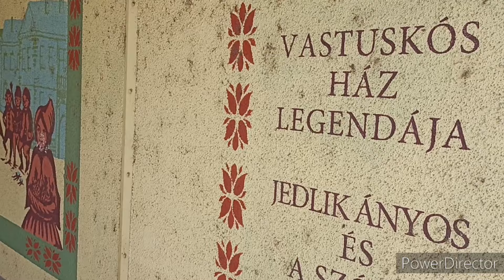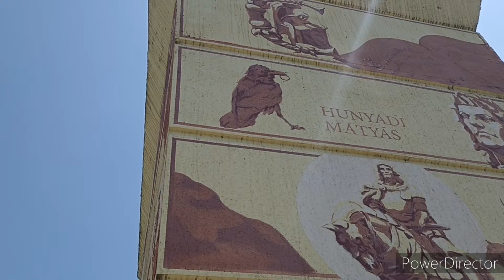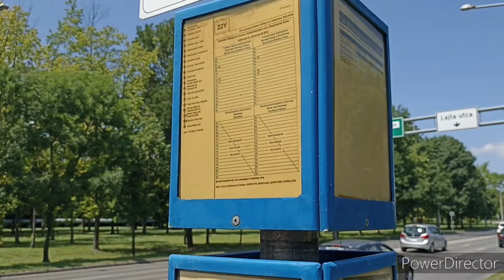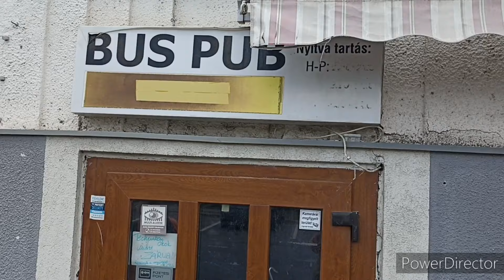MENŐ TESZTBUSZOKAT csíptem el GYŐRBEN * 🚍 * .... a hidrogénessel utaztam is!